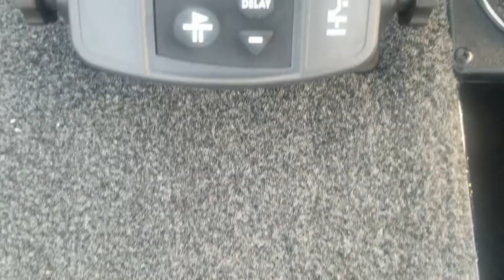Trash Talk - Lake Lanier Bass Fishing (Shallow and Deep) Humminbird Sonar and 360 Mega Imaging Tip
Chicken Hawk decided to conquer the lake and teach the spotted bass a lesson so they would know exactly who they were dealing with! He recaps his day then MoneyBass gives a few tips and sticks a few fish. Nitro Z20 with 250 HP ProXS .